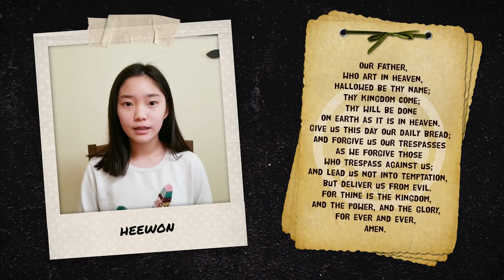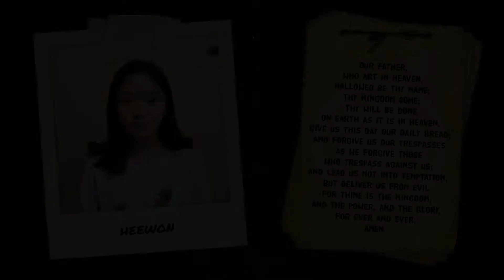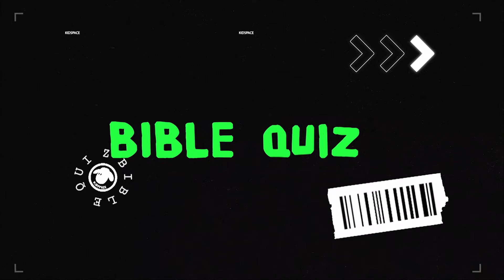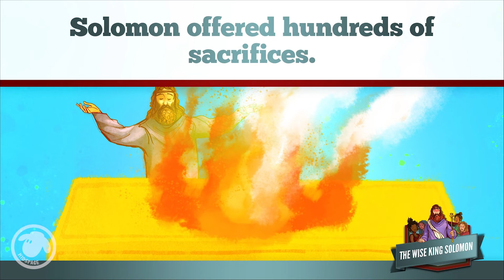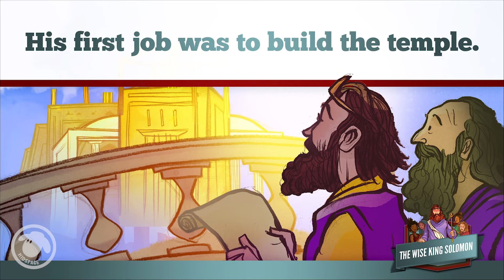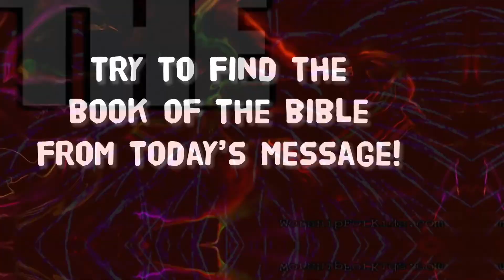The Wisdom of Solomon | Kidspace Children's Sermon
Kidspace Sunday Service 4/25/21

Solomon built a fantastic temple for the Lord. This replaced the Tabernacle tent that had been used since the time of Moses. After the temple was completed, the Lord reminded Solomon that if the people ever turned away from Him then this huge, beautiful temple would mean nothing.

Join us for our small group on Zoom this Sunday at 1 PM!

➤ Praise Songs: No Matter What I'm Facing, Million Reasons, Let Your Light Shine
➤ Bible Message: 1 Kings 4:21